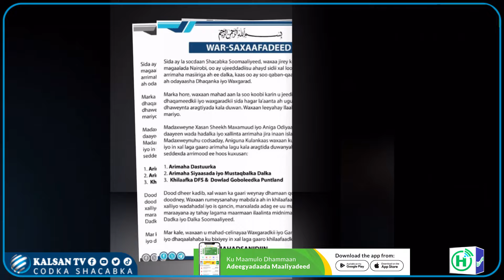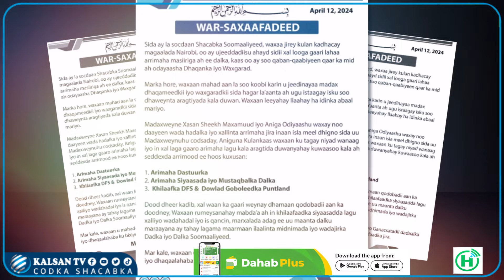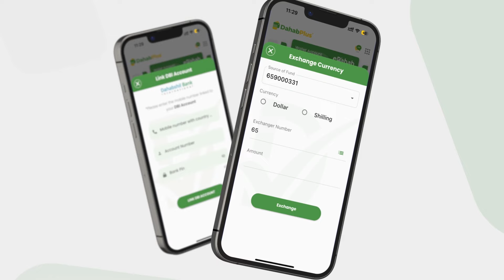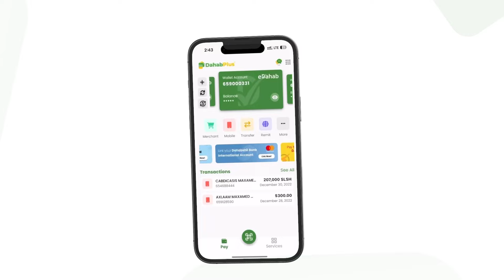Maxaa u danbeeyay..? Sidee MW Xasan Sh uu u soo jiidan karaa Garabka Shariif Sh. Axmed..?